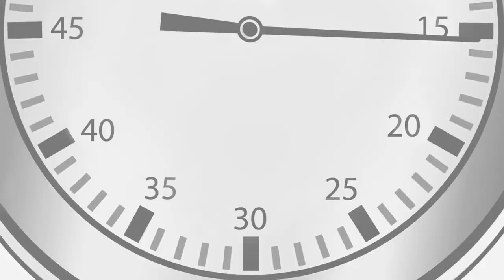One minute with Robin Briguet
Une minute avec Robin Briguet, le skieur freestyle de Crans-Montana.
Au programme, un entrainement intensif sur le airbag afin d'entrainer ses dernières tricks avant les Jeux Olympiques !